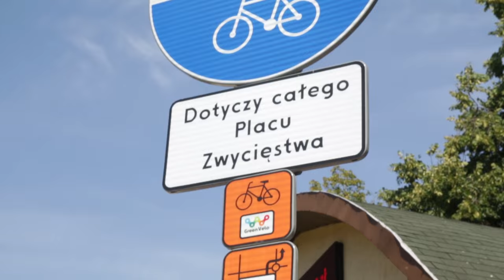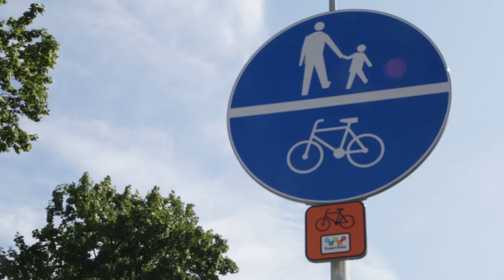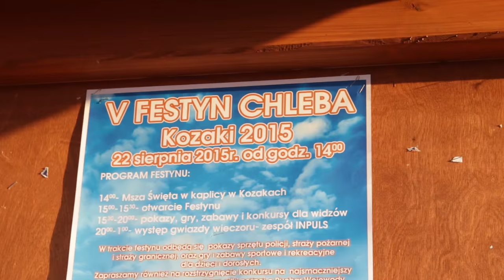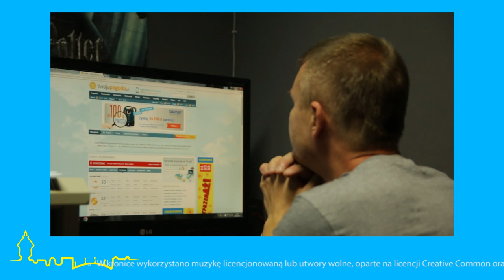Gołdap - Sierpień 2015 - Filmowa Kronika Gołdapi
W tym wydaniu to, co wydarzyło się w sierpniu w Gołdapi - zarówno na wydarzeniach plenerowych, jak i nie pod jednym dachem